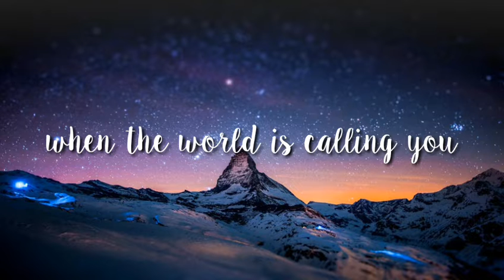WIP;w;//LEGENDS NEVER DIE//ft. •Any8ne• y yogurcito kawaii:3